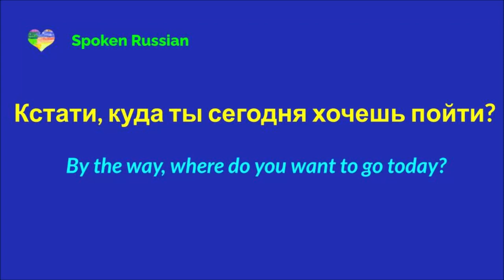By the way, where do you want to go today?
Short Russian phrases with translation into English